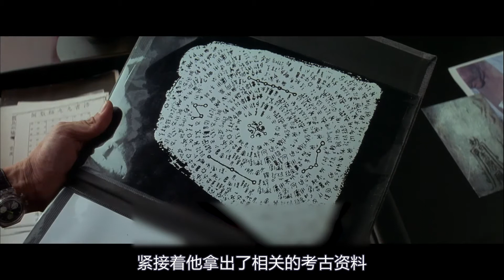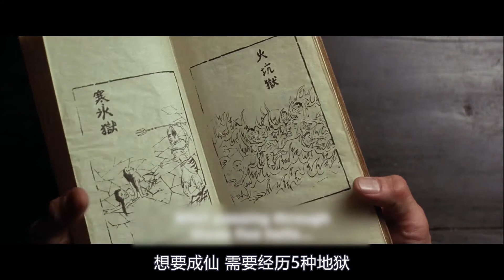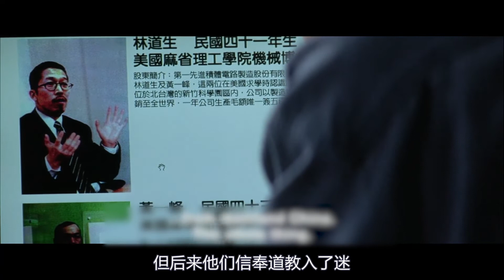国产高分恐怖片，上映16年后创意被陈思诚“借鉴”，收获票房34亿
《双瞳》是一部国产经典恐怖片，恐怖电影，惊悚电影，渡劫成仙，高分电影。